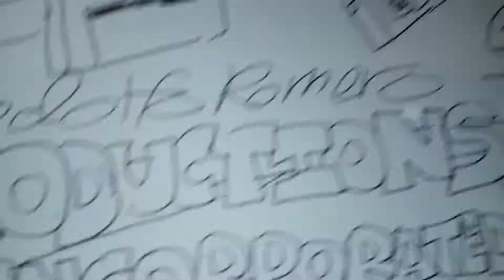The LEGO Spongebob Show: S2, Ep. 3: The Clock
Spongebob ordered a clock from the internet.